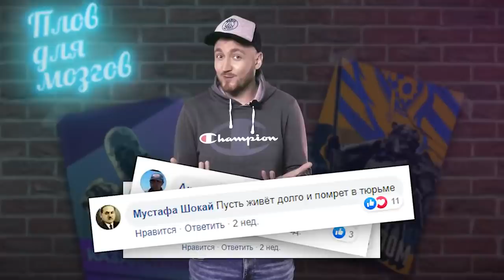НАЗАРБАЕВ КРЯКНУЛ?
1. Загрузите анонимный мессенджер Telegram на смартфон или компьютер с официального сайта
    2. Зарегистрируйте профиль с помощью мобильного номера